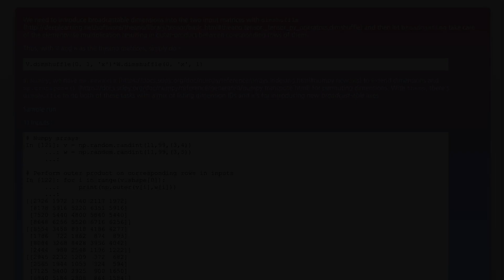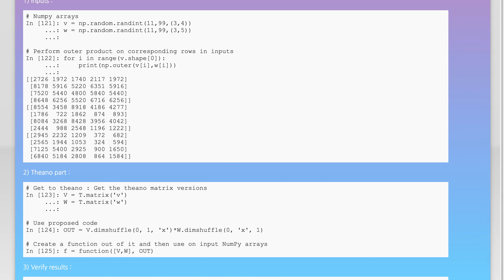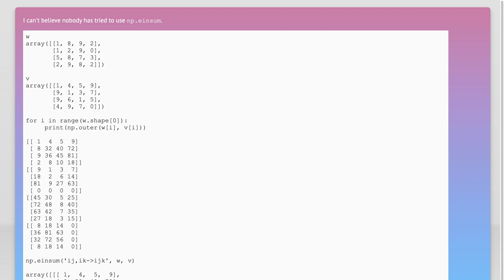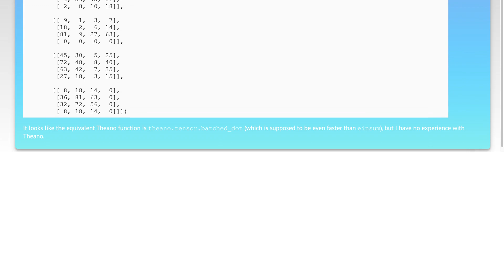How to apply outer product for tensors without unnecessary increase of dimensions?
python: How to apply outer product for tensors without unnecessary increase of dimensions?

Related to: python, numpy, matrix, theano